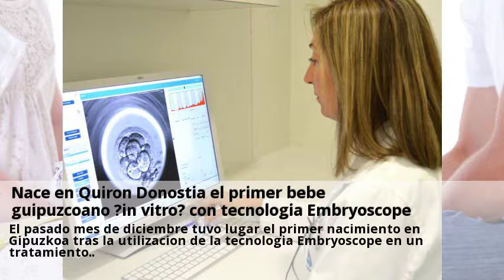Novedades Fecundacion in vitro Guipuzcoa Julio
El Hospital Donostia logra 110 nacimientos al año gracias a Visitas nuestras clinicas de Fecundacion in vitro y consultales online y gratis